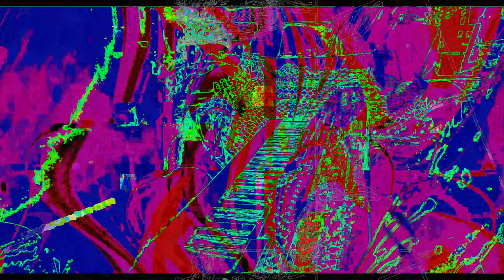[EPILEPSY WARNING] Movie 23 02 01 01h06m54s *Photosensitivity Warning*